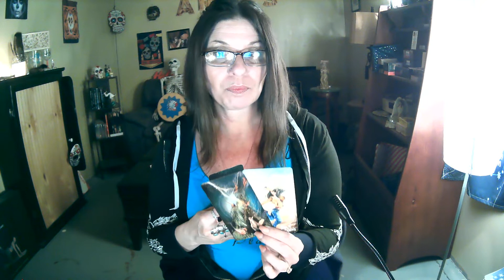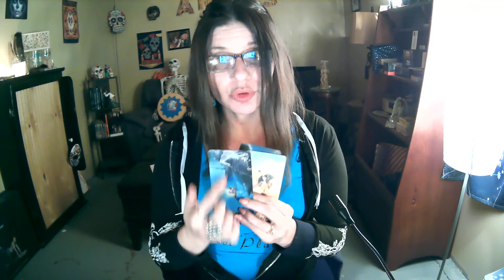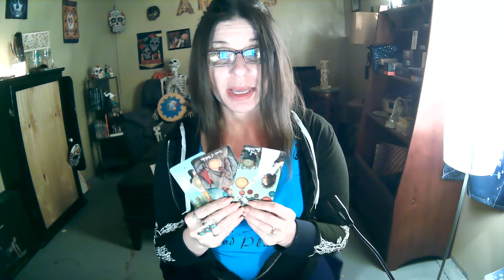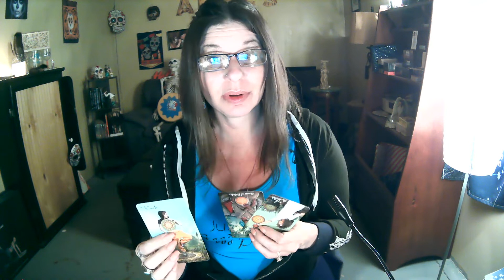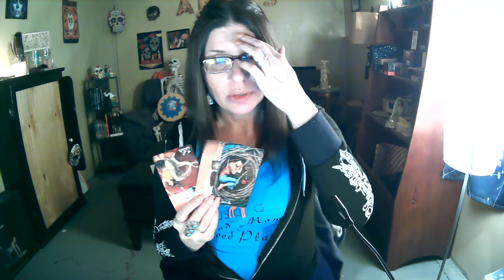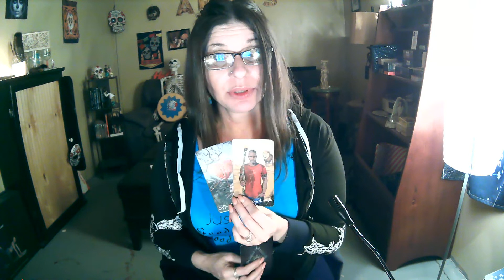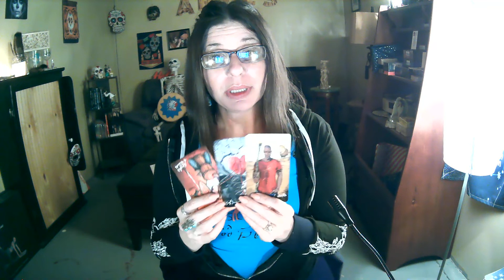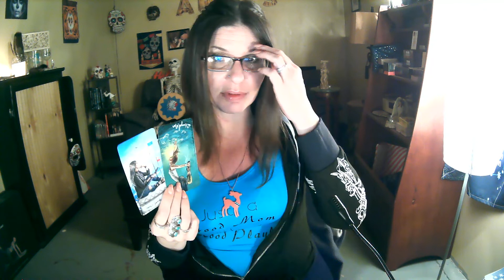Scorpio April 1 15 2020 THE DEVIL IS CALLING!